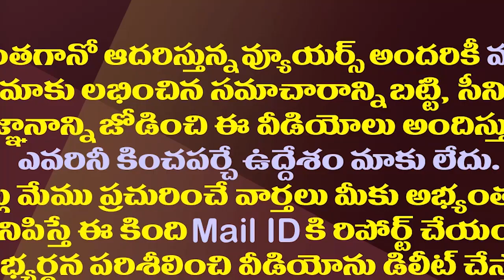అమరావతిపై సుప్రీంకోర్టు ట్విస్ట్..వారి మౌనం అందుకేనా?| Political Parties Silent On SC Interim Orders